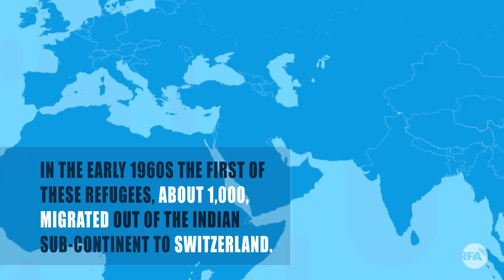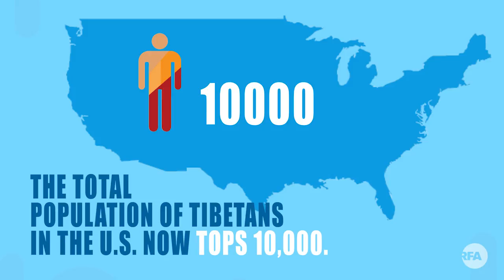The Tibetan Diaspora Worldwide | Radio Free Asia (RFA)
Since the Dalai Lama fled Tibet into exile in India in 1959, tens of thousands of Tibetans have left the Tibetan plateau.